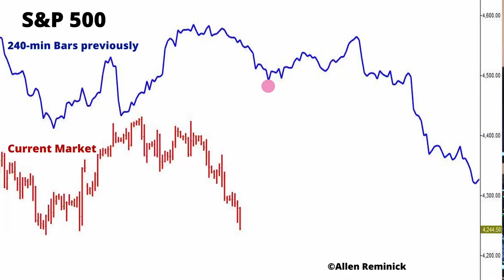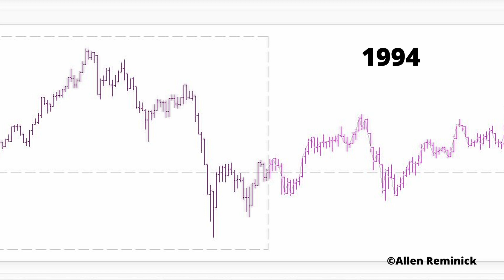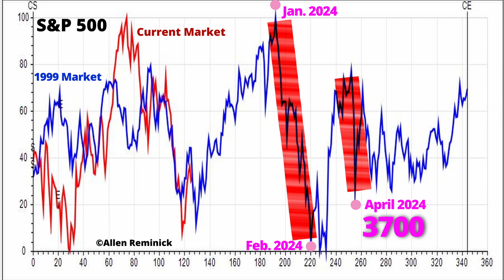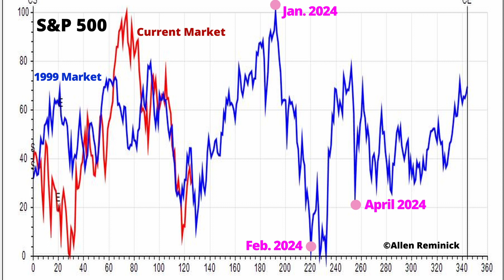S&P Drop by Oct. 25: Early 2024 Declines Revealed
On the S&P 500, Allen says the expected decline has started, in the second half of October, and will likely continue until the Oct. 25. Then you can expect bottoming by the market.

Giphy
Bounce Jumping The Simpsons GIF
Falling Down Fall GIF Goofy
Support GIF By XITE

Allen Reminick forecasts the market with tools he's developed and a profound understanding of the cycles that market.

Market cycles are influenced by economic conditions. And cycles determine economic realities. It helps to identify those cycles before hand. When we say market cycles, we mean those that repeat Step-By-Step, or what we call Step Cycles. This is different from the usual understanding of cycles.

If you know where to look, you can forecast the 2023 stock market. Predict commodity markets, in almost any time frame. Forecast the bond market. Use futures or options or equities. This is beyond quantitative market analysis and technical market analysis. It is beyond fundamental market analysis. It is based on the broadest reality that influences the markets.

Allen Reminick refined and expanded upon the secrets he learned at every seminar given by Dr. Jerome Baumring, who had broken the code of W. D. Gann.

√  Step-By-Step Market Wave Patterns
√  New Way to Understand Market Cycles
√  You Can Predict Any Market